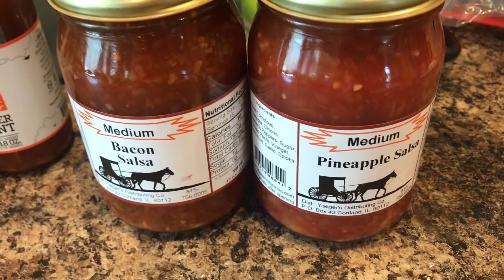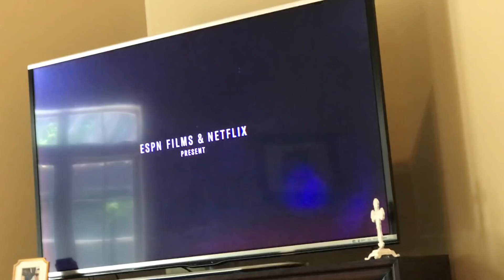VLOG | Weekend in the Life + Current Makeup Must Haves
Come join us for some weekend fun! Plus some makeup chat. Also life updates, health updates, new truck!? and more. LATEST: Full Face- Black-Owned Brands AND: Soothing Sunrise GRWM

My Vlogs!

RANDOM DETAILS...

Belle's Trundle Bed

(other colors available)

Little People Schoolhouse

More makeup mentioned:
-Rimmel Provocalips- Wish Upon a Berry
-Maybelline Ink Crayon- Laugh Louder

Profound Thought:
"Faith is to believe what you do not see; the reward of this faith is to see what you believe."
-Saint Augustine

Random Thought:
If you are one who believes in the power of prayer, could I please ask for your prayers? Bub's mom goes in for heart surgery on Thursday and we are praying for her, the doctors, and just hoping for the best possible outcome. thank you so much!